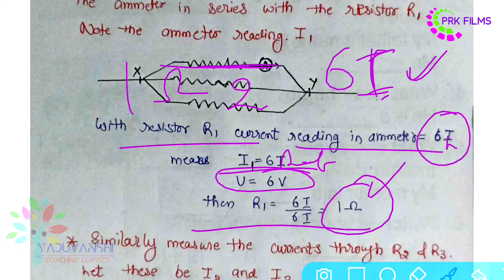Activity 12.6 | Chapter 12 Electricity Class 10 Science Physics | CBSE NCERT ‎@prkfilms BSEH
Please share you valuable feedback so we can improve ourselves.
Thanks 😊